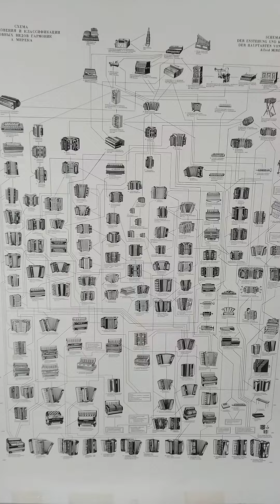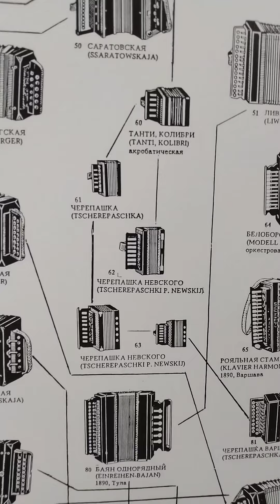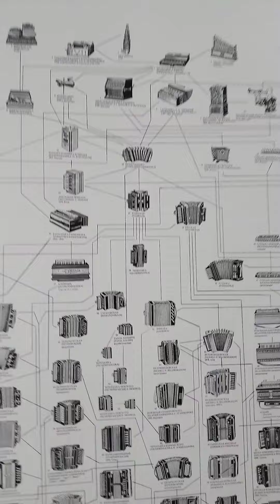История русской гармошки : схема Мирека